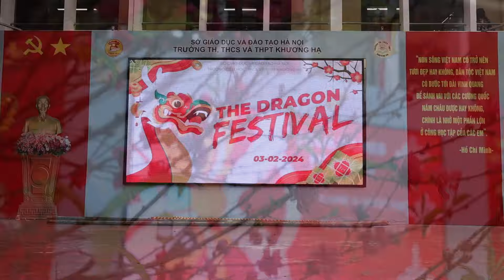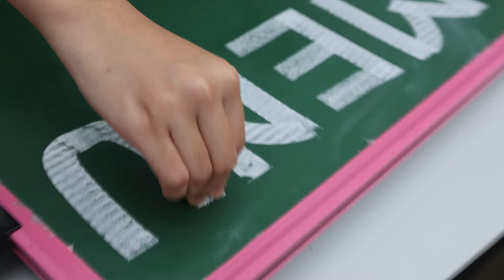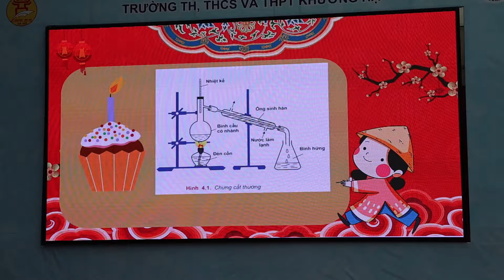Trường TH -THCS -THPT Khương Hạ Quận Thanh Xuân Hà Nội